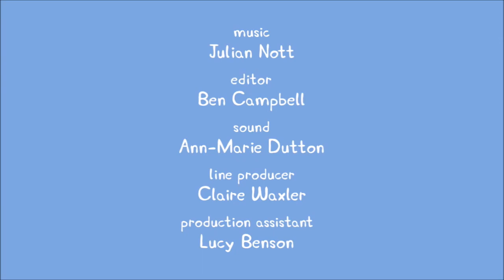Peppa Pig Play World Dressing Up